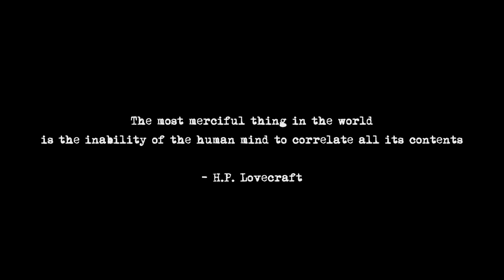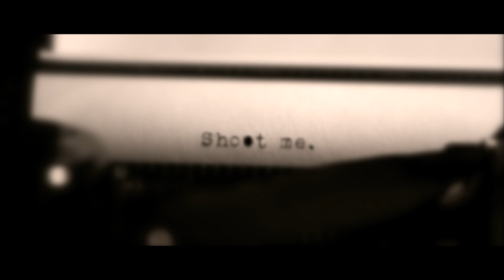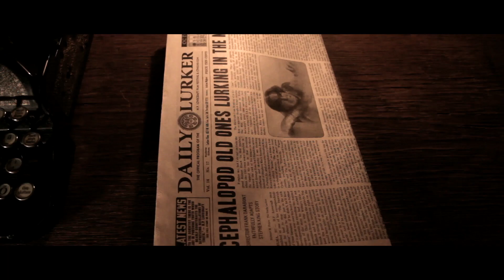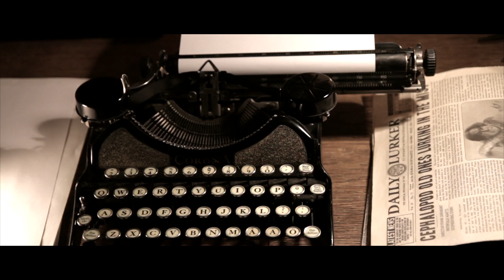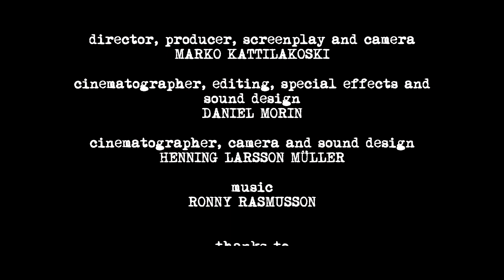The Terrible Typewriter (a Marko Kattilakoski film)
Director & screenwriter: Marko Kattilakoski
BEST COMEDY AWARD Silver Screen Film Fest Tampa USA 2017
SEMI FINALIST San Mauro Film Festival Italy 2018.
Film festivals 2015: H.P. Lovecraft Film Festival Los Angeles USA/ BoneBat Film Festival Seattle USA/ 20 Mins or Less Film Festival  Chippewa Falls USA / Prokuplje Short Film Festival Serbia / Diamond in the Rough Film Festival Cupertino USA / HorrorQuest Atlanta USA / BUT Film Festival Breda Netherlands / South Texas Underground Film Festival USA / Northern Frights Canada / I Filmmaker International Film Festival Marbella Spain / EXIT Filmfestival Gävle Sweden / Stockholm H.P. Lovecraft Festival Sweden
Film festivals 2016: Rochester Filmmakers Community USA / Northeast Wisconsin Horror Festival USA
Film Festivals 2017: Weird Film Fest San Francisco USA / Filtsula Filmfestival Gävle Sweden / Silver Screen Film Fest Tampa USA
Film Festivals 2018: San Mauro Film Festival Italy

Henning Larsson Müller: Cinematographer & Camera.
Daniel Morin: Cinematographer, Editing & Sound Design.
Ronny Rasmusson: Music.
Actors: Marko Kattilakoski, Saga Kattilakoski, Daniel Morin, Martin Ahlman